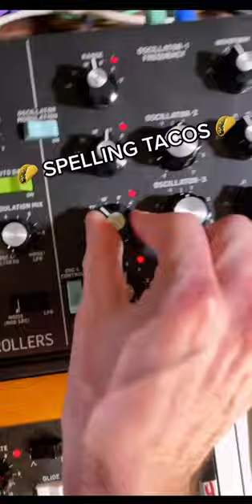Let’s Spell TACOS 🌮 On My Synthesizer 🎹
C.H.A.Y. Online